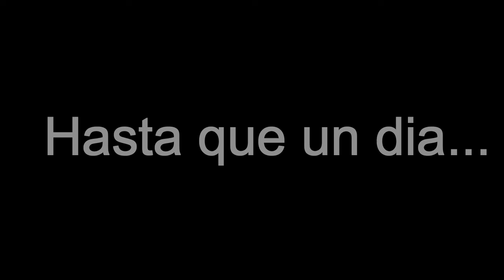Battle for the kingdom ||Trailer Original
Open me!

Hey guys!

Here I bring you the trailer of a new series, invented by me, hehe, I know that design is something weird and everything but it's because I'm new to 2D animation, well, I hope you like it and we'll see you until next time.

Hola chicos!

aquí les traigo el trailer de una nueva serie, inventada por mi, jeje, se que está algo raro el diseño y todo pero es porque soy nuevo en la animación 2D, bueno, espero que les guste y nos vemos hasta la próxima.